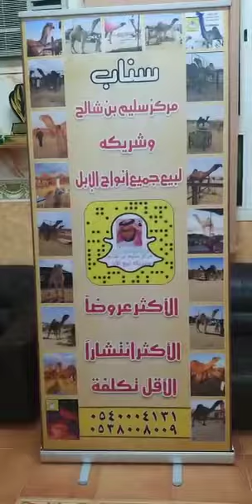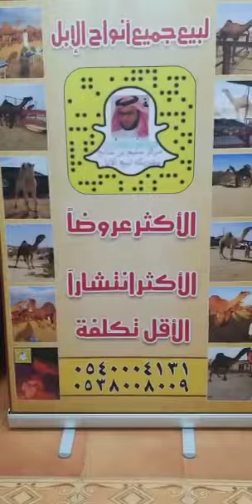سناب مركز سليم بن شالح وشريكه لبيع جميع انواع الابل